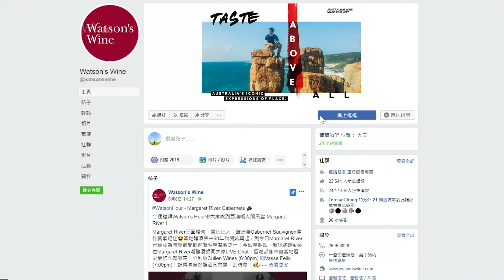【Watson's Hour Teaser】Pairing Riesling with any Food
WatsonsHourTeaser - Pairing Riesling with any Food

一年一度嘅中秋節又就快嚟喇，唔知大家係咪已經開始為呢個節日訂定食物準備呢？🍽️一聽到月餅、楊桃呢啲美食都已經流晒口水啦！😍大家又會唔會喺月圓之夜買支酒配嚟飲呢？🤗今個星期四，我哋邀請嚟德國Mosel產區既Schloss Lieser酒莊，為我哋介紹下點樣用Riesling白葡萄酒去配中秋節美食！

今個星期四晚上7點，一齊探討下點樣用Riesling白葡萄酒配中秋節美食！

Mid-Autumn Festival has always been regarded as one of the most important festivals in Chinese culture. 🍽️Mooncakes, starfruits, and tons of delicious food with be prepared on the night with full moon. 😍On this Thursday, we have invited Weingut Schloss Lieser from Mosel region in Germany, to bring us the extraordinarily versatile German Riesling to pair with the festival food.🤗

Join us this Thursday 7:00pm and explore the best pairing with Mid-Autumn Festival food!🎥